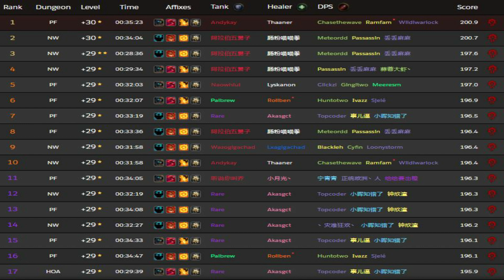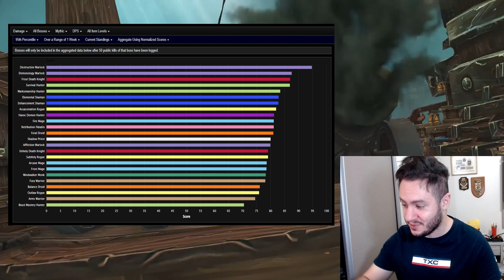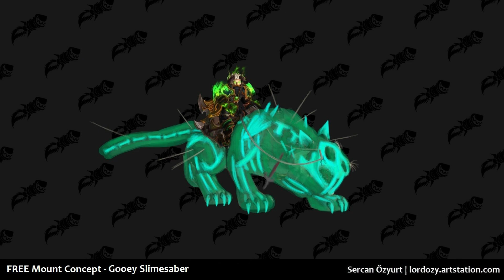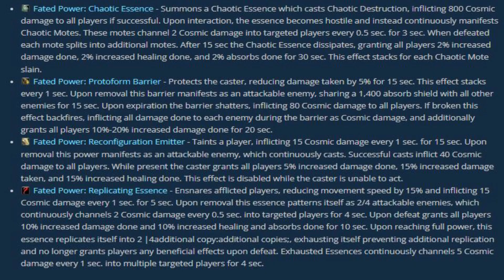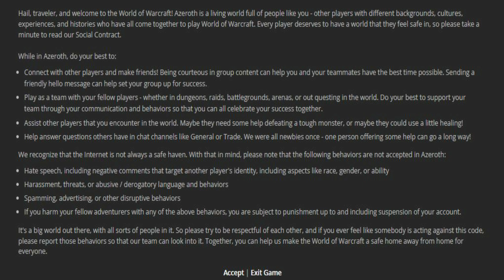Novas 8 combinações de Classes/Raças; Evokers; Sistema de Raid do 9.2.5; Mais Buffs e Nerfs vindo!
Salve pessoal! Já pegou seu cafézinho e sua batatinha?
O vídeo de hoje é extenso e trás as últimas novidades do Patch 10.0 (Dragonflight ou Revoada Dracônica), as últimas novidades do patch 9.2.5 (Como vai funcionar o sistema de raid chamado Fate) e as novidades do reset da próxima semana referentes a buff e nerfs de Clase!
E tem muito mais!

TimeStamps:
00:00 Intro
00:48 Buffs e Nerfs de Classes
03:09 Novidades do 9.2.5
03:14 Montaria do Tigre Gosmento
04:05 Como funciona as raids do 9.2.5
06:22 Contrato de boas práticas no 9.2.5
07:08 Achieves de pacto serão de toda conta no 9.2.5
07:34 Últimas novidades de Dragonflight
07:51 8 novos combos de classe/raças
09:17 Restrições para criação dos evokers
09:53 Sistema de voo vai ser só nas ilhas dracônicas?
10:38 Volta do Masterloot?